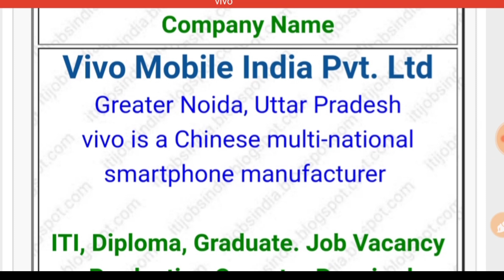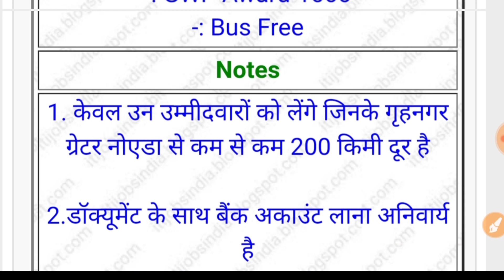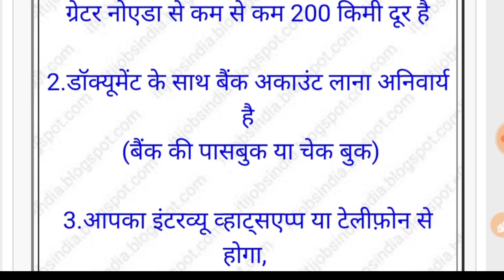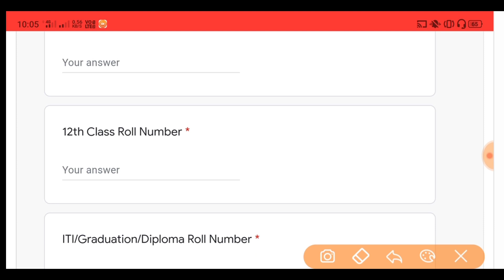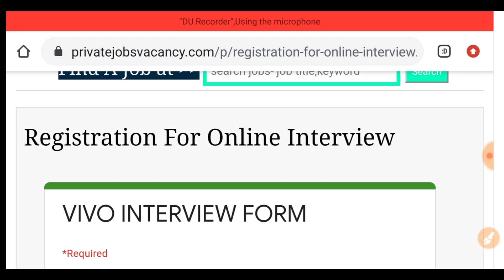Vivo Mobile India Pvt Ltd Job 2021 || Vivo Mobile Vacancy 2021 || Iti Diploma Graduate Job 2021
नमस्कार दोस्तो , आपका बहुत-बहुत स्वागत है हमारे Youtube चैनल "The Job Academy" में मैंने यह चैनल उन सभी दोस्तों के लिए बनाया है जो सरकारी नौकरी , आईटी कैंपस , आईटी  कक्षा के हल रहित पुराने प्रश्न पत्र के बारे में जानना चाहते है आपको रोजाना यह वीडियो देखने को मिलेगा।
धन्यवाद, jai hind , जय भारत ।